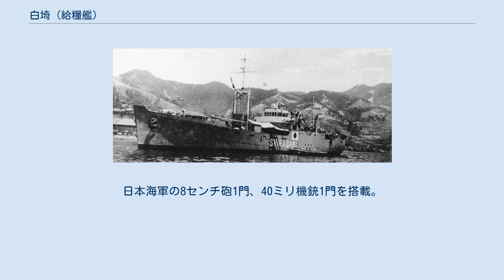白埼 (給糧艦)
白埼(しらさき)は、日本海軍の運送艦(給糧艦)。
 杵埼型給糧艦の1隻。
 艦名は岬の名であるが、白埼の名は海図上でも10カ所近くあり、どの地名を採用したかは判らない。
 五島列島の若松島や三重県鳥羽沖の菅島、大分県佐伯湾東部に突き出した岬の名などがある。
 昭和16年(1941年)度(後にマル臨計画と呼称)に雑役船として計画された。
 1942年(昭和17年)5月18日に大阪鉄工所桜島工場で起工、 4月20日白埼と命名、 8月20日本籍を呉鎮守府と仮定、 特務艦類別等級の運送艦、杵埼型に類別された。
 同年11月5日進水、1943年(昭和18年)1月30日に竣工、 同日本籍を呉鎮守府とし、在役特務艦に定められ、 連合艦隊附属に編入された。
 太平洋戦争では主に北方での糧食補給と海上護衛任務に従事した。
 3月2日に呉を出港し大湊に回航した。
 1944年(昭和19年)3月20日、幌筵東海岸で触礁し、大湊と函館で修理を実視した。
 7月13日に大湊を出港し、千島方面の補給任務に従事した。
 1945年(昭和20年)2月27日に大湊に入港、 4月は大湊に停泊し整備作業などを実視した。
 23日に約42トン(仏トン以下同)、24日に約15トンの糧食を、また20日に50トン、24日に20トンの飲料水を搭載し、 25日17時56分(または55分)に出港、キ503船団の護衛と糧食補給任務のために占守島片岡に向かった。
 終戦時は大湊に所在した。
 1945年(昭和20年)10月5日除籍。
 同年12月1日に特別輸送艦に指定され、 復員輸送に従事した。
 その後特別保管艦に指定され、1947年(昭和22年)10月3日、青島で賠償艦として中国に引き渡され、国府海軍に所属し武陵(ウーリン)と命名。
日本海軍の8センチ砲1門、40ミリ機銃1門を搭載。
1949年、国共和平交渉決裂により揚子江上流に取り残された国府軍艦艇のうち「武陵」を含む何隻かは脱出を試み、その際4月23日に「武陵」は座礁するも離礁でき、台湾まで逃れることができた。
 1954年（または1970年5月1日）に除籍された。